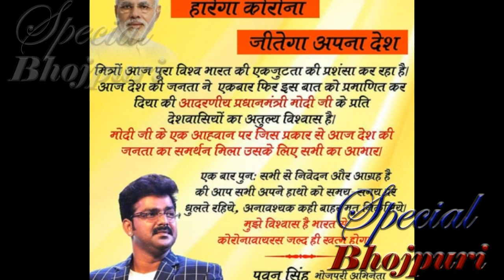कि Call रिकॉर्डिंग...||KHESARILALYADAV,DINESHLALYADAV